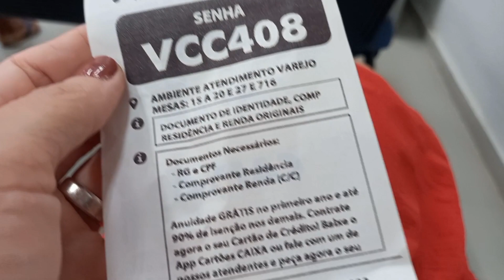VLOG DE SEGUNDA FEIRA EM TEMPO REAL /ROTINA DE DONA DE CASA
DIA DE FAXINA PESADA COMPLETA NA CASA TODA/TAVA UM NOJO 🤮MOTIVAÇÃO DE LIMPEZA E ORGANIZAÇÃO DO LAR/Motivação de limpeza é faxina completa/Limpe comigo/rotina doméstica de dona de casa/faxina completa/faxina pesada/faxina na cozinha/faxina na lavanderia/Motivação de limpeza é organização/Limpeza satisfatória/faxinando/limpando a casa/faxina diária/faxina 2022/faxina boa/casa limpa/vídeo de faxina/vlog de faxina/tudo PLIM/vida de casada